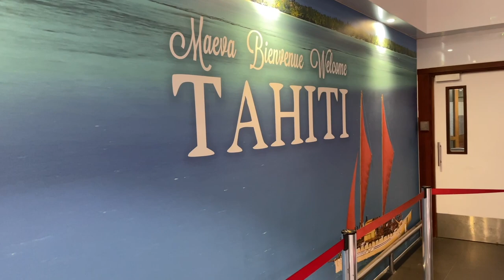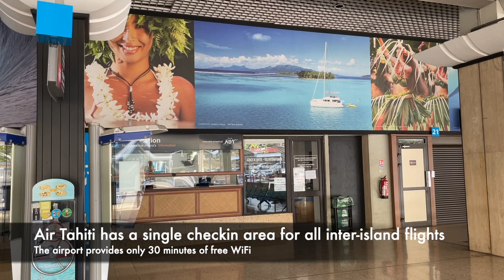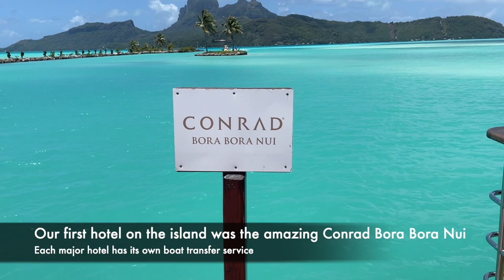Air Tahiti ATR 72-600 flight to Paradise: Papeete Tahiti to Bora Bora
Air Tahiti flight to Bora Bora is one of the most scenic flights in the world with great views to Society Islands Archipelago.

We reviewed our flight experience in Air Tahiti recently delivered ATR 72-600 between Papeete Faa'a Airport and Bora Bora island. The 40 minutes flight landed at Motu Mute Airport. Air Tahiti service is pretty reliable and on time. Enjoy the breathtaking takeoff and landing.

//TIMESTAMPS
00:00 Warm welcome to French Polynesia / Tahiti
00:38 Faa'a International Airport in Papeete quick tour
02:20 Air Tahiti ATR 72-600 walking to aircraft and boarding
03:07 Flight between Papeete and Bora Bora
05:08 Air Tahiti landing in Bora Bora
07:13 Bora Bora airport terminal
08:40 Boat transfer from Bora Bora airport to Conrad Bora Bora Nui

//FREE PERKS
Here you can get complimentary VIP perks (free breakfast, early checkin, late checkout, F&B credit, welcome amenity) at luxury hotels via Classic Travel agency:

1. We flew between Paris and Papeete with Air France 777-200 in Business Class.

Each Saturday, we upload one high-quality travel review - either a hotel, flight or just an amazing destination.